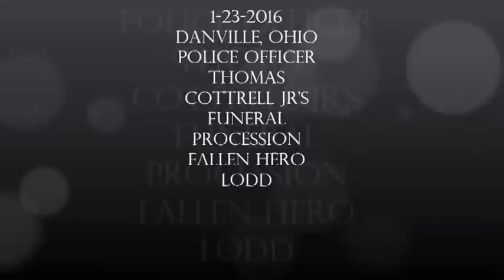1-23-2016 Danville Police Officer Thomas Cottrell Jr,s Funeral Movie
Danville, Ohio Police Officer Thomas Cottrell Jr,s Funeral porcession in Newark, Ohio

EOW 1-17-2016